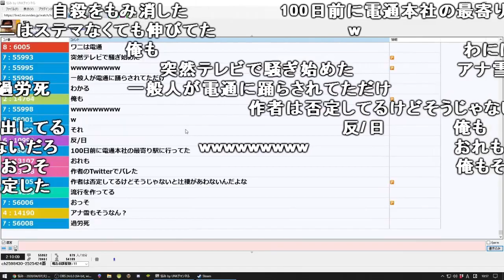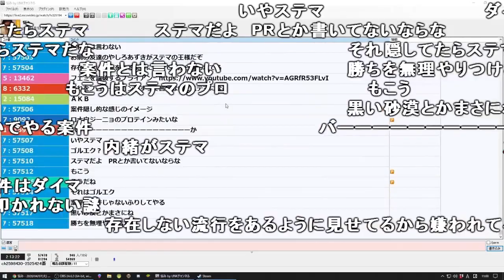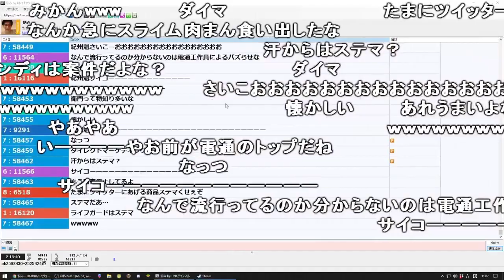何故、電〇は嫌われているのか？【2020/04/07】